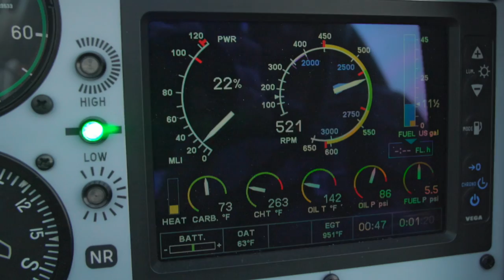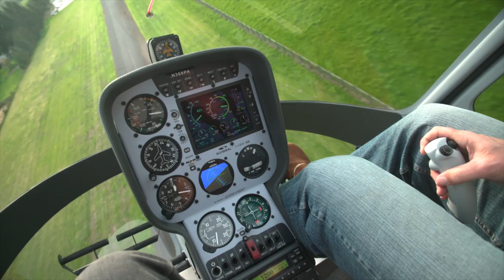Precision Aviation Training - Cabri G2